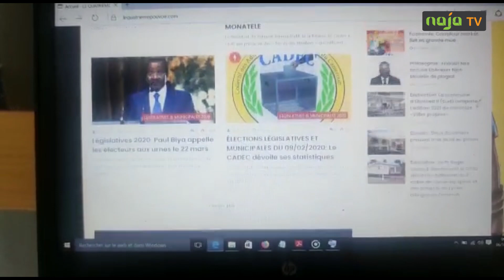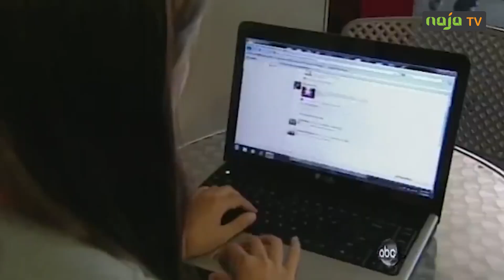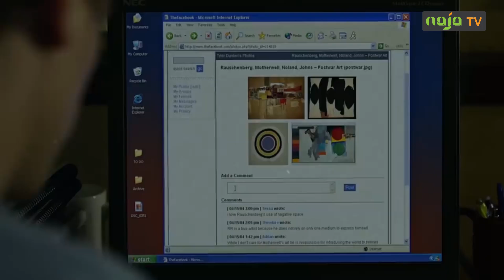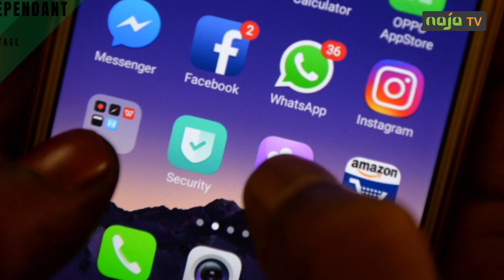Panne de Facebook, Instagram, WhatsApp, entre pertes, dépendance et réflexion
Les camerounais ont beaucoup perdu de la panne que Facebook a connu lundi dernier.